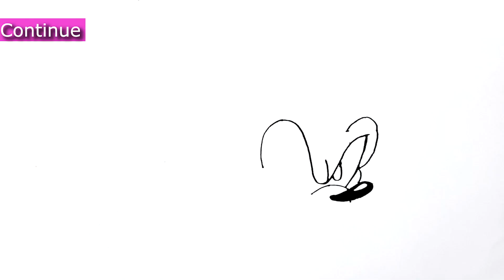How To Draw SONIC EXE - Sonic Exe Drawing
Learn How to Draw Sonic Exe | easy steps to draw Sonic Exe . Grab your pen and paper and follow along as I guide you through these step by step drawing instructions.
Learn How to draw Sonic Exe | step by step easy . Sonic Exe drawing easy tutorial for kids and beginners.
🎨 About This Video:
In this video I am going to show you drawing lesson of Sonic Exe . From this video we will learn how to draw Sonic Exe | step by step easy.
ℹ️ Materials ℹ️
1. Double A Paper
2. Black Ink Pen